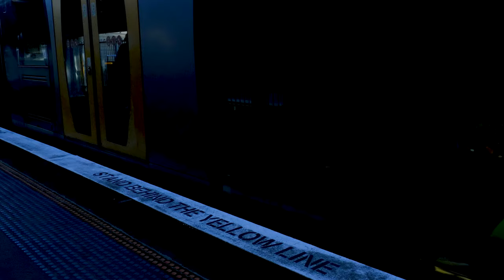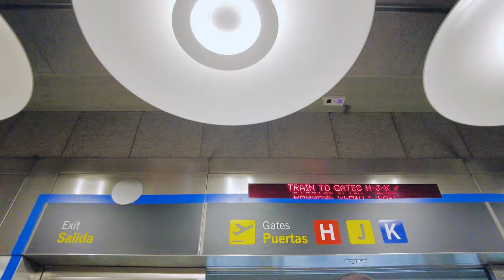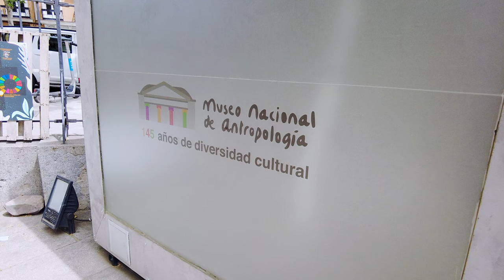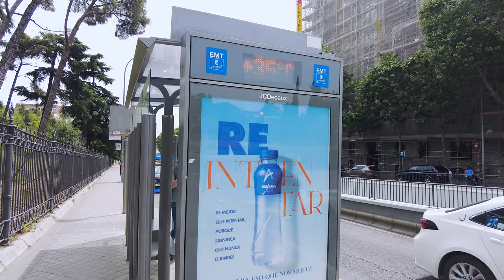We Flew to Madrid! - Our First Time Overseas in 3 Years [Europe Travel Vlog]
And finally after 3 years... We booked an overseas trip!
We're so excited to finally share the first of our many Europe travel vlogs with you guys!

We are Wanderwalkers, Australian travel vloggers, photographers, and bloggers, Kayleigh and Dan.

We have over 100 videos on our channel because we have been lucky enough to travel to various parts of Asia, Europe, Morocco, North America, New Zealand, and of course, our home country of Australia, in the past few years. Our new aim for Wanderwalkers is to create more videos in the lifestyle categories.

MUSIC CREDITS ~

9RIPKOWLLFE1VU9F